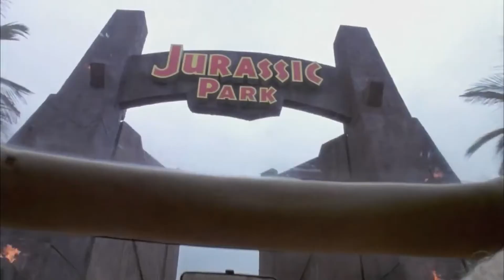DA Virtual Gala 2021: DA Student Jurassic Park Video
The theme for DA's Virtual Gala 2021 was "Denver Academy Does Saturday Night Live." Watch this fun video performed by DA students like a skit from Saturday Night Live featuring a Screen Test for the original Jurassic Park movie.